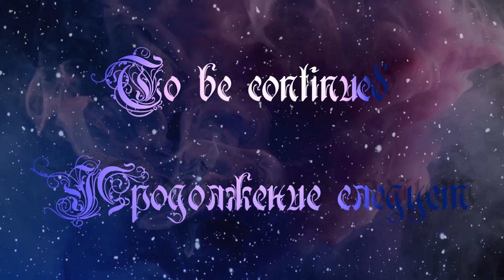Nature Walk / Прогулка на природе (December 28 декабря)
Musiс / Музыка
Erik Berglund - Harp Of The Healing Light (1999)
4. erik-berglund-timeless-flight
5. erik-berglund-heart-reflection